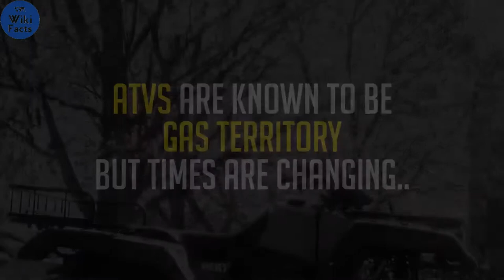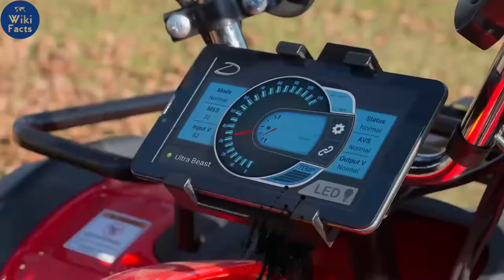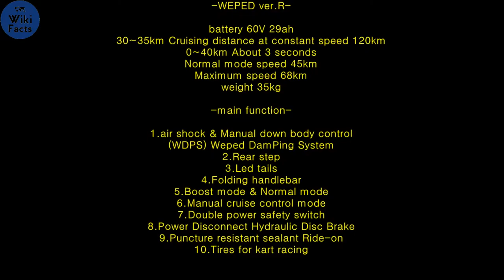8 Electric Adventure Vehicles You Need To See 2019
Do you have an idea for a future Top 10? Who knows - you may see your idea in an upcoming list!